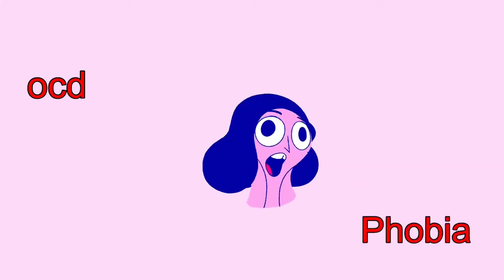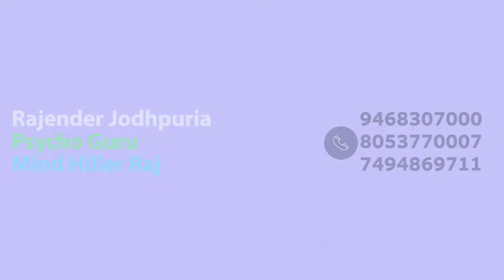No Tension ! Rabies OCD Treatment | अब कुत्ते बिल्ली से नो टेंशन / अब कुत्ता भागेगा आपसे डर के OCD P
Psycho  Guru
                            Rajender Jodhpuria
MIND HEALER

1. चिंता रोग

2. Depression उदासी रोग

3. OCD वहम का रोग

4. नींद नहीं आना(Insomnia)

5. 📔✒ *तनाव मुक्त जीवन *✒📔

🍥 तनाव साधारण भाषा में वो हौवा है जिस से लगभग हर कोई आजकल ग्रस्त है करियर ,भविष्य की चिंता,  को लेकर बच्चे आजकल समय से पहले संजीदा हो जाते है तो उन्हें भी करियर को लेकर बहुत सा तनाव् होता है जीससे नींद न आने की समस्या बढने लगती है । जीससे  आप भी मीठी और सुकून भरी नींद के लिये स्‍लीपिंग पिल्‍स लेने के आदी हो चुके हैं, तो ज़रा संभल जाएं।